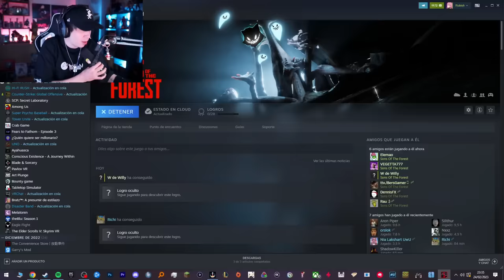Rubius juega a SONS OF THE FORES Parte 1